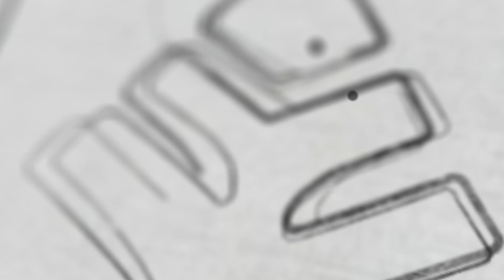Time Table വന്നു Improvement & Say Exam | Xylem Plus Two Commerce